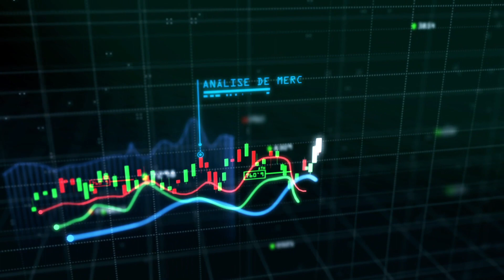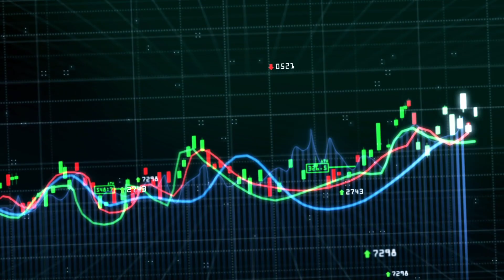💥 5 maneiras de GANHAR DINHEIRO COM AÇÕES! 💥 Quais dessas formas você conhece?!💥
5 maneiras de GANHAR DINHEIRO COM AÇÕES! Quais você conhece?!

O Casal da Bolsa preza pela educação financeira e liberdade de escolha e expressão.

📱 Quer receber DICAS EXCLUSIVAS? Entra AGORA